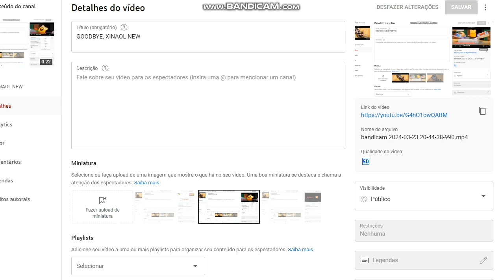GOODBYE, XINYAHOO OLD